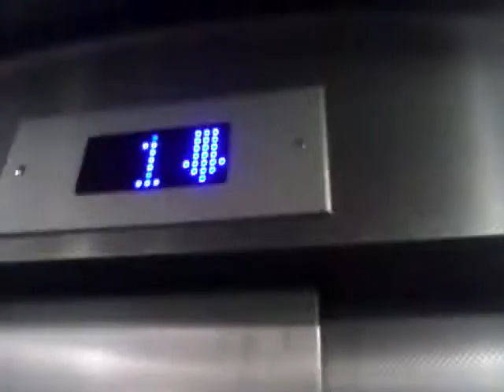1990's Electra? (mod.) traction elevator @ Zlil Center, Safed, Israel.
I found this elevator when I just stopped here for toilets so I decited to film this elevator.

At the start of the video you can see an sign that they worte "exit" in Hebrew and Russian, That's wierd because the official laungueges in Israel are Hebrew and Arabic.

---Elevator---
Brand: Electra?
Moderniser: Electra
Type: Traction
Installed at the 1990's
Modernised at the late 2000's
Floor Served: 5[-1, *Ground*, 1, ^2^, 3]